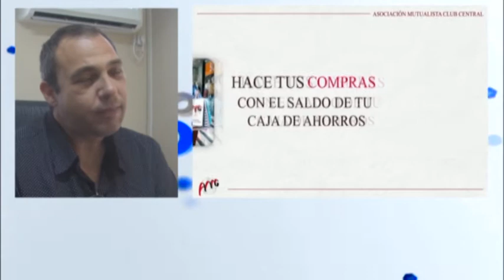David Tisocco - Mutual Club Central San Carlos - Beneficio del 5% de reintegro con Central Ahorro